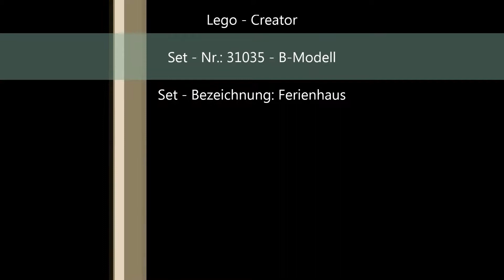Lego - Creator - 31035 B-Modell - Ferienhaus - Review Deutsch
In diesem Video stelle ich Euch das Lego - Creator - Set: 31035 B-Modell 'Ferienhaus' detailliert vor! Viel Spaß dabei!